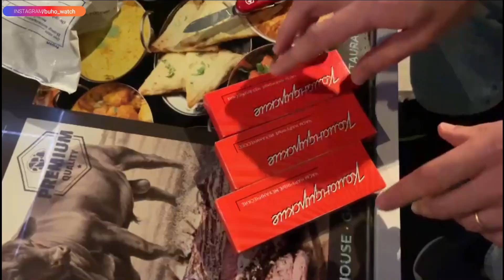Unboxing 3 Komandirskie ⌚ Orologi a Carica Manuale Economici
Prezzi dei Vostok Komandirskie su amazon

Unboxing di 3 orologi Vostok Komandirskie. Ottimi orologi stile militare, molto economici e interessanti per chi sta facendo i primi passi nel mondo dell'orologeria ma soprattutto in quello degli orologi a carica manuale o per chi vuole ampliare la propria collezione con un orologio di provenienza russa a un prezzo veramente allettante.

Questi modelli ci sono costati 25,30€ cadauno. Il sito è tradotto male, se siete interessati ma trovate delle complicazioni, nella prossima recensione faremo vedere tutti i passaggi per concludere l'acquisto.

Seguici sulle nostre reti sociali:
Attrezzi usati nel canale:
💼 Kit riparazione
📍 Togli anse
🔑 Kit apri cassa
🗜 Svita fondello
🔴 Pallina apri cassa
💻 Porta orologi da 12
💻 Porta orologi da 6
🧰 Kit riparazione orologi
🏗 Pressa cassa orologi
📺 Scatola del tempo
⌚ Kit riparazione lancette

Aliexpress

💼 Kit riparazione
📍 Togli anse
🔑 Kit apri cassa
Questo è il nostro link affiliato amazon, dove con qualsiasi acquisto a noi corrisponde una piccola percentuale, aiutando in questo modo il canale per creare sempre più contenuti interessanti; ovviamente questo non cambia in assoluto il prezzo per il compratore. Grazie per il tuo appoggio: